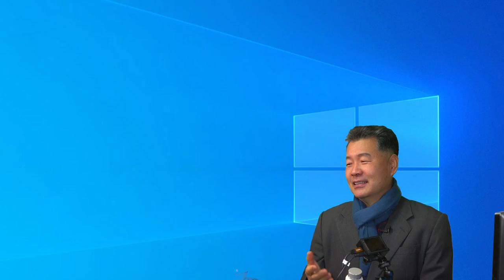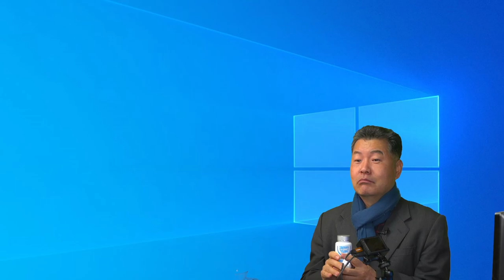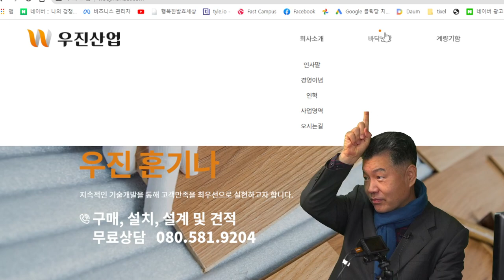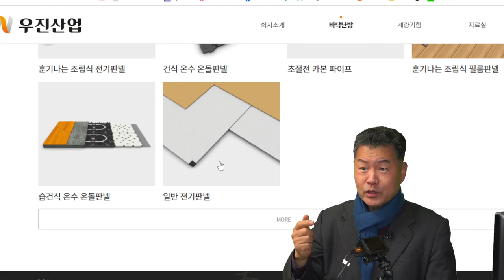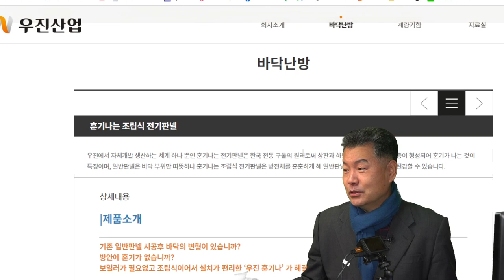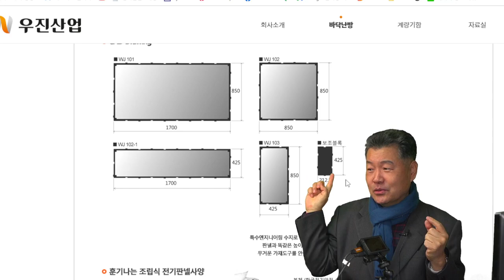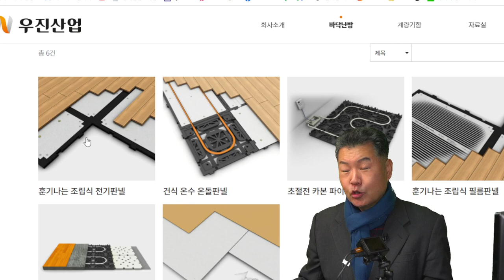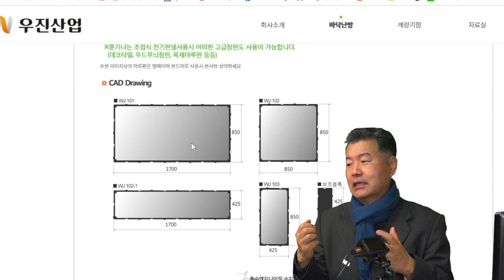발효술 온도는 훈기나는 판넬을 사용하시면 편리합니다.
발효술 훈기나는 판넬 사용하시면 편리합니다